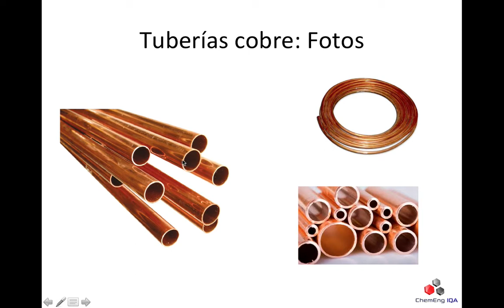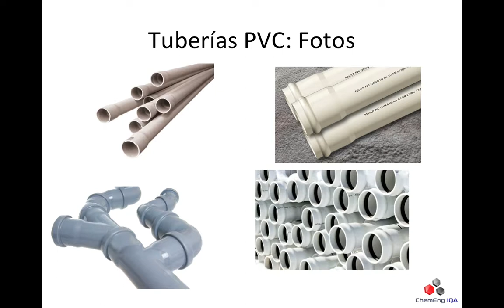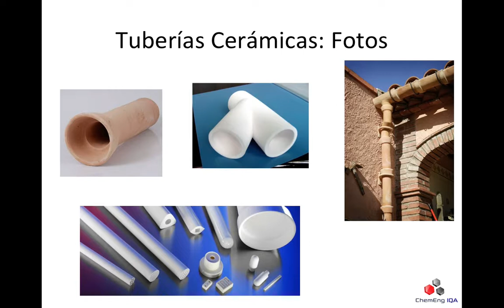OTM39: Material de tubería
Algunos materiales comunes utilizados en la industria para tubería